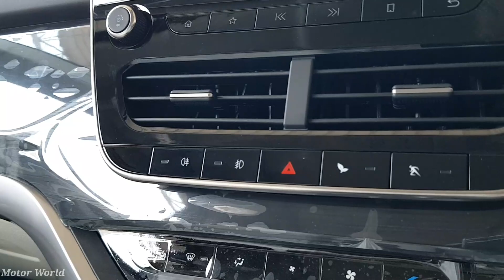New tata safari 2021 full review / tropical mist / manual/ price / features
Tata Safari

Transmission - 6 speed manual / Automatic with sport mode

Safety
6 airbags

ABS/ EBD
BA
ESP

Tyre pressuse monitor pressure

Infotainmnet

Android Auto
Apple car play
USB/ AUX
Mp3
AM/FM
i pod
Voice Command

Warranty
2 years / 100000

Variants

XE
XM
XMA
XT
XT Plus
XZ
XZ Plus
XZ Plus Adventure
XZA
XZAPlus
XZA Plus Adventure